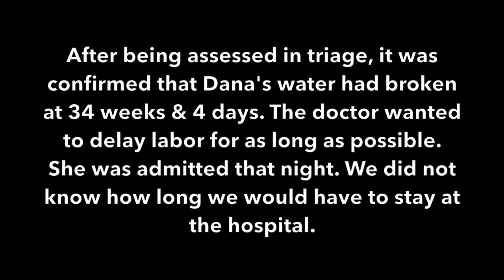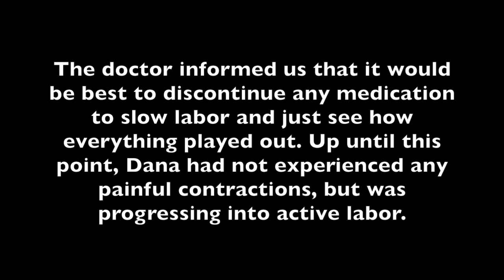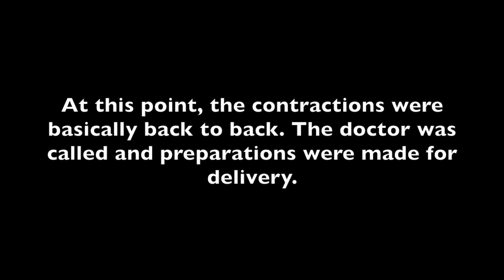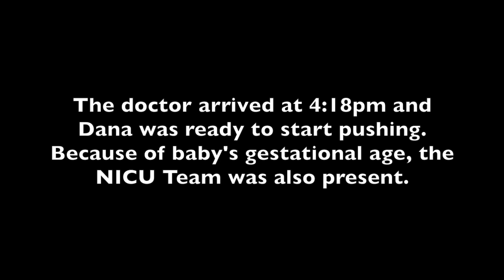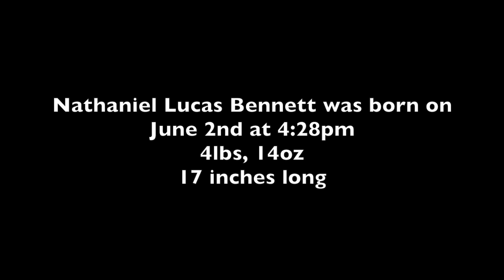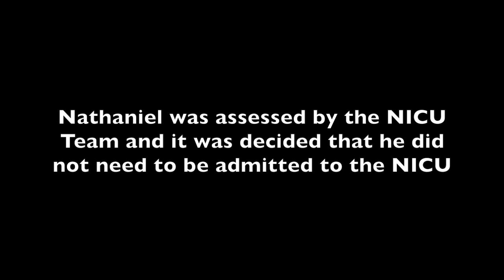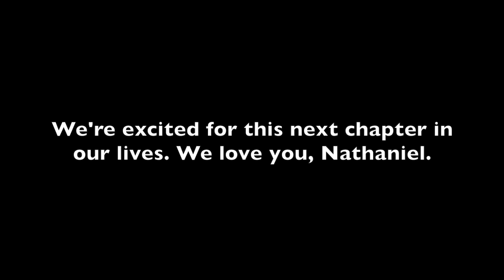Nate's Birth Vlog | Labor & Delivery During a Pandemic | Natural & Unmedicated Birth | Team Bennett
This is the story of our labor and delivery experience during the global pandemic, protests, and city curfews. Enjoy!